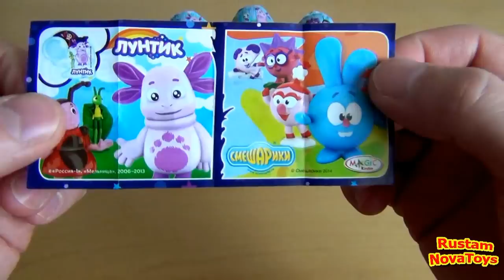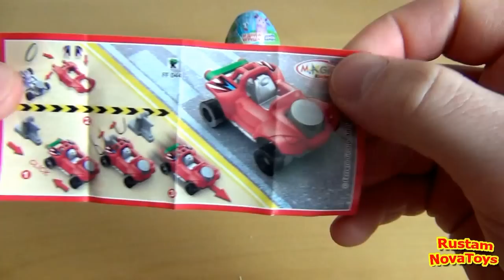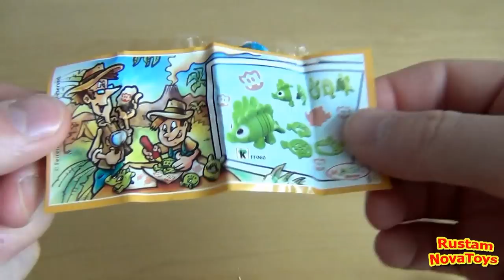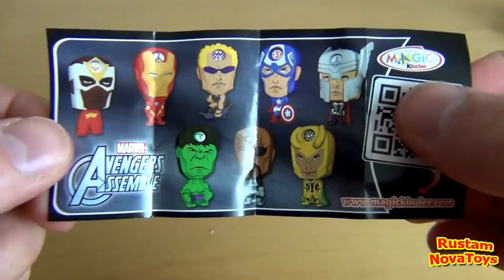6 Kinder Surprise Unboxing, MARVEL AVENGERS assemble, Hawkeye, Rubber car, whirligig, Moto Batman!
Today we unpack 6 Kinder surprises! We have a collection of Marvel Avengers and Luntik with Smeshariki! Today we met with fun toys! Hawkeye in The Avengers, rubber traction machine, whirligig, and Moto Batman!

Unpacking Kinder Surprise! Disclosure of Kinder surprises unfolding surprise eggs, chocolate eggs opening, unpacking chocolate eggs with a toy, unpacking chocolate eggs, unpacking eggs with a surprise video.

Chocolate